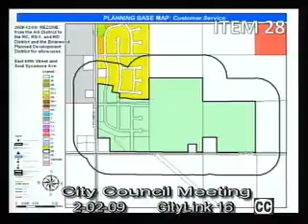2009-02-02 Sioux Falls Council Meeting 1110